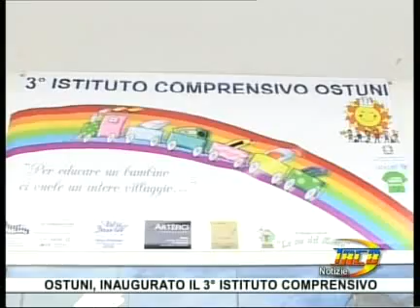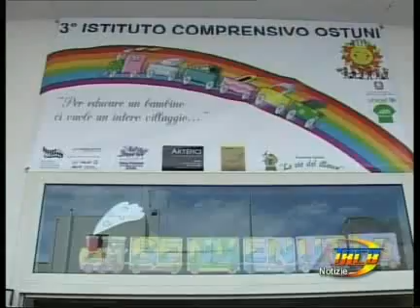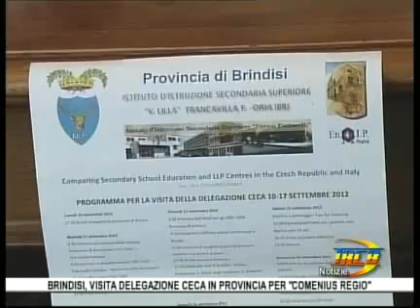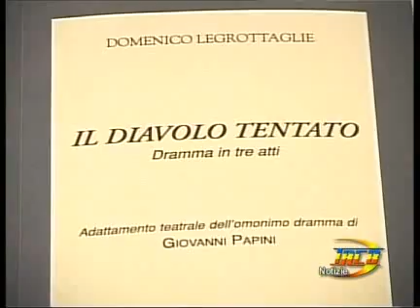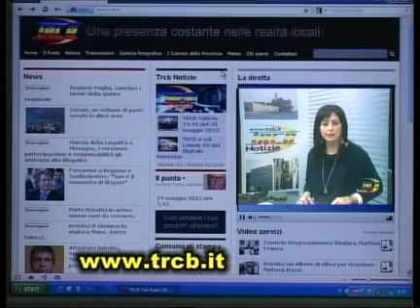TRCB Notizie 14 10 del 13sett 2p